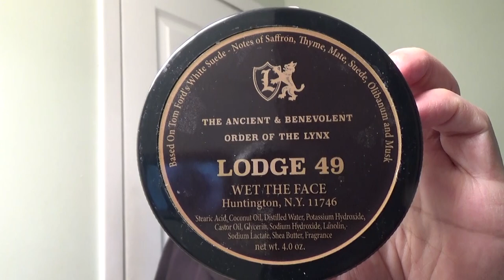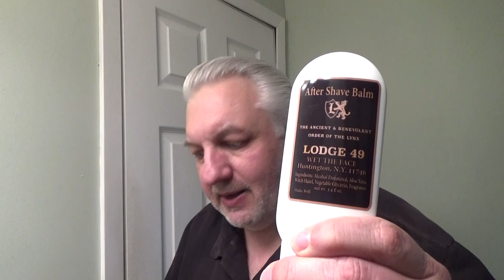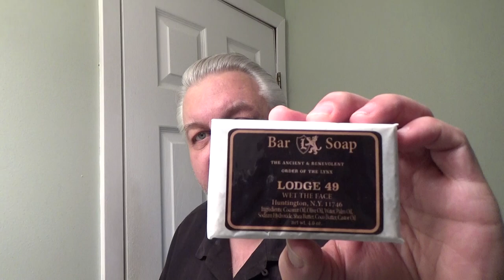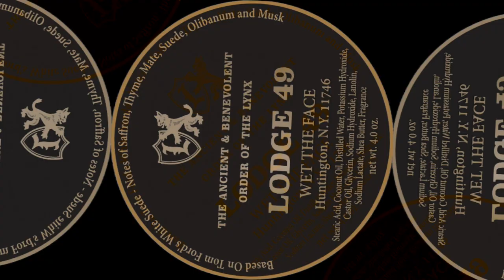Lodge 49 - New Wet The Face Release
Company: Wet The Face
Product: Lodge 49

I’m not one on watching TV you can count the shows I watch on one hand but when I find something I like I'll tell people about it. Lodge 49 was one of those TV shows. AMC describes the show as follows: A "modern fable set in Long Beach, California about a disarmingly optimistic local ex-surfer, Dud (Wyatt Russell), who's drifting after the death of his father and collapse of the family business." In the first season, Dud joins a fraternal order known as the Order of the Lynx, hoping the Lodge can put him "on the path to recover the idyllic life he's lost." I just got hooked on the first episode and never stopped watching. Then after the second season it was announced it was not coming back for a third. Each episode in this series was a discovery of what the big picture was all about but now I’ll never get that answered. Hopefully another network will pick it up so we can continue the journey but until that happens I created this complete set in honor of the show which includes shaving soap, aftershave, bar soap, and aftershave balm.

For the packaging I wanted to bring part of the show into the design. I wanted to give you the feel as if it was purchased from the lodge and I have to say I think this was achieved.

The scent of this is based on Tom Fords White Suede which is starting to be my go-to scent. The notes are saffron, Thyme, Mate, Suede, Olibanum, and Musk just amazing if you ask me.

Product: Lodge 49 Complete Shaving Set